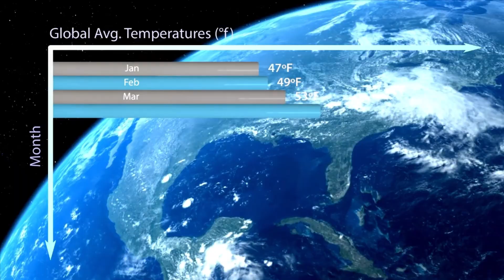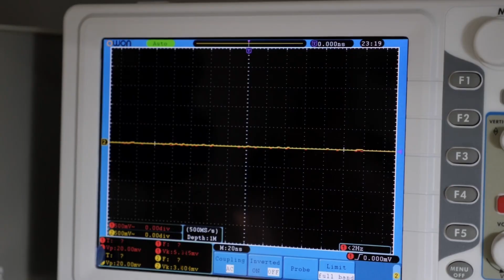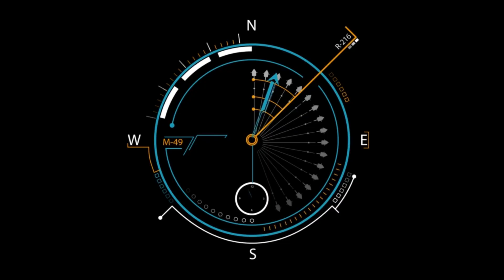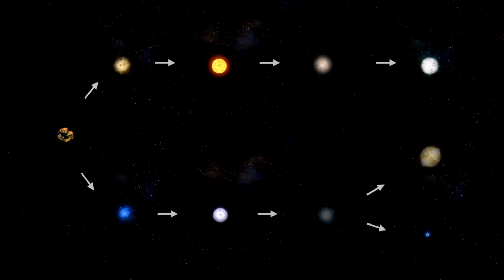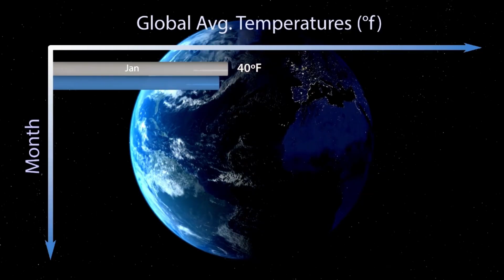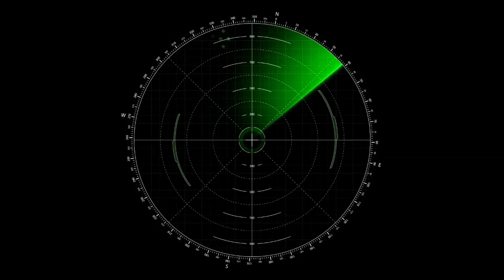James Webb Telescope Spots City Lights 7 Trillion Miles Away!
The James Webb Space Telescope has captured an astonishing discovery — city-like lights shining from a distant exoplanet nearly 7 trillion miles away! This groundbreaking observation could be the first visible sign of an advanced civilization beyond our solar system. Using its powerful infrared technology, JWST has peered deep into space and revealed bright patterns that resemble urban lighting on a far-off world. Could this be proof we’re not alone in the universe? Join us as we explore the science behind this mind-blowing find and what it means for humanity’s search for extraterrestrial life.